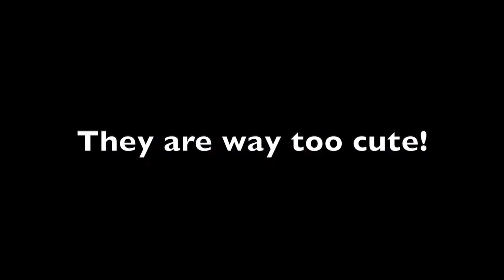Fruitcake, Sugar Cookie, Sugarplum, Eggnog, Gingerbread, Candy Cane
Meet Patricia's kittens!  The beautiful Patricia had 5 GORGEOUS kittens the day after she arrived at the office.  And she adopted an orphan that was a newborn just days after hers were born.  So we have 5 girls and one boy up for adoption.  Patricia had 4 muted calicos, two long haired and two short haired and the one she took in is named Sugar Plum and she is a long haired tortoiseshell and white.  The shorthaired muted calicos are Fruitcake who has more peach on her face and Sugar Cookie who has more white on her face. They are gray, peach and white and simply BEAUTIFUL.  The long haired girls are Eggnog who has more white on her face and Gingerbread who has more peach on her face.  They are also gray, peach and white. And the only BOY is Candy Cane who has long hair and is gray and white. Patricia their Mom is a gray tuxedo.

They are about 10 weeks old and looking for their forever homes.  Since these kittens were born here at our office they have been handled by people since day one. A few of them may be a little shy when you meet them because they are not used to being away from their Mom and their cage. But they are all so sweet, fun, playful and obviously each one absolutely drop dead gorgeous.  Why not adopt more then one so they have each other to play and snuggle with.